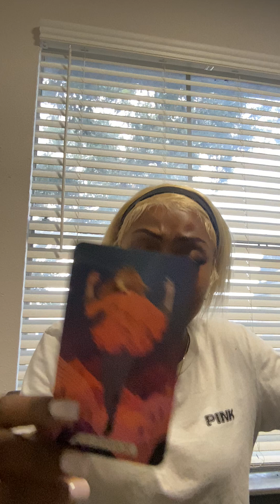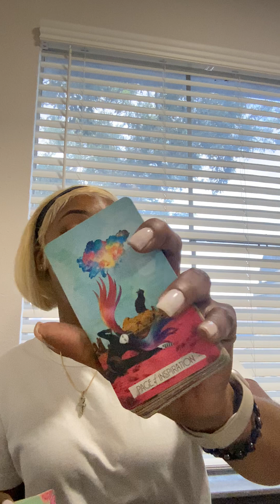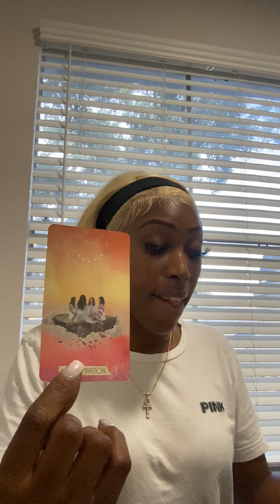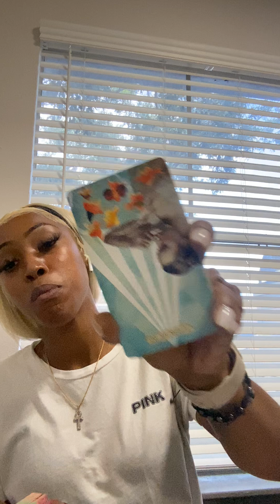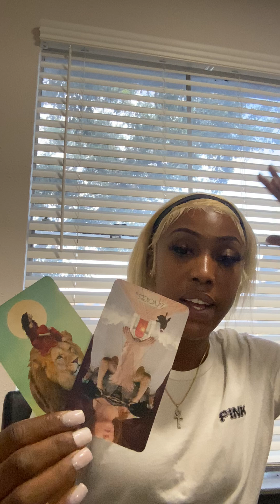-SAG ♐️🔥TWINFLAMES IN SEPARATION🔥U BOTH ARE MIRRORING EACH OTHER🪞REUNION IS VERY VERY CLOSE🤞🏽❤️‍🩹🥰🥰🥰